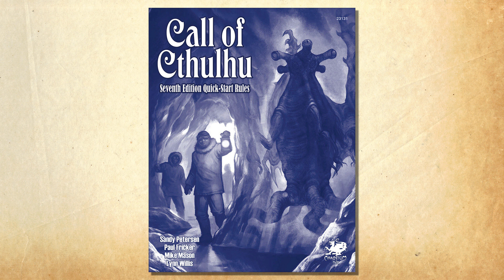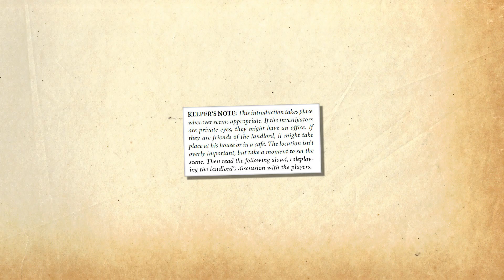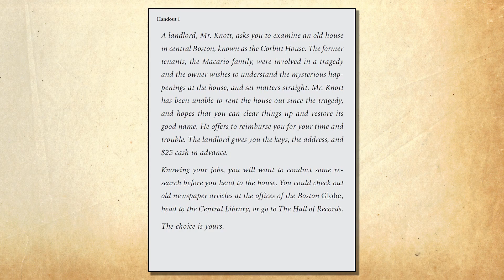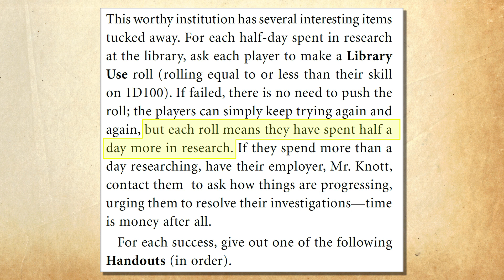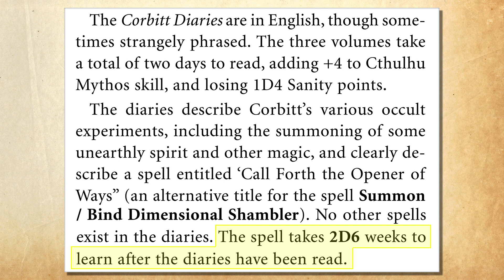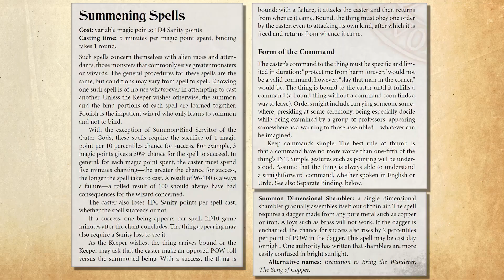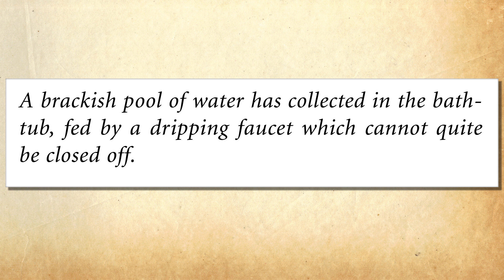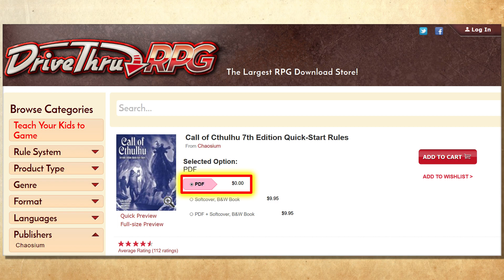Call of Cthulhu: The Haunting - RPG Review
Taking a second look at the classic Call of Cthulhu adventure, "The Haunting," easily the most played CoC scenario of all time. Now that it's been a few years since my original (and very rough) video, I decided to give it a much-needed and expanded update.

You can download the free Quickstart Rules, including The Haunting, at: DriveThru RPG

Also, check out for lots of great add-ons.

If for whatever reason you want to watch the original The Haunting review, here you go

GOT DICE?
Check out the Q-Workshop Seth Skorkowsky RPG Icons Dice, a 10-die set that I designed with Q-Workshop

SHIRTS!

Guest starring Jack the NPC (and featuring his original debut)